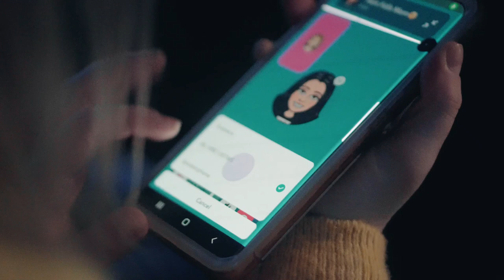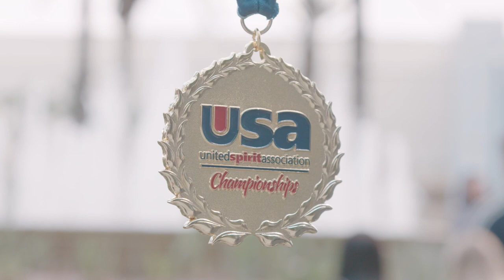CSI Cheer - USA Nationals 2023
The College of Southern Idaho's Cheer Team fly off to California to compete in the USA National Competition. Will the girls be the first team from Twin Falls, Idaho to ever place in a National tournament or will their hard work be met with disappointment? Witness history unfold in the finale to the 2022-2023 CSI Cheer season!